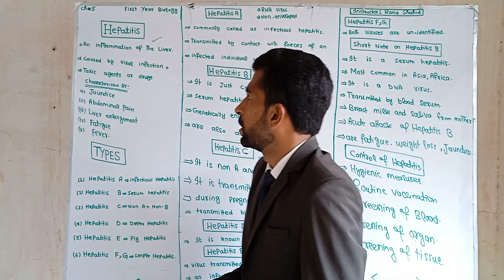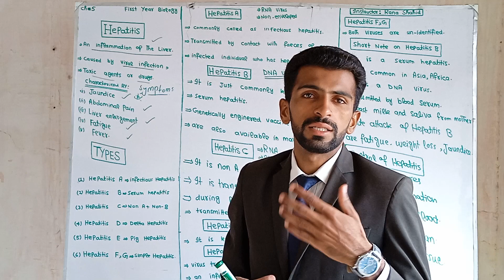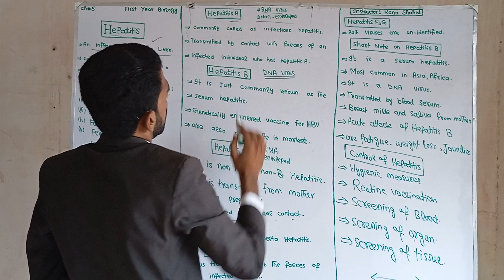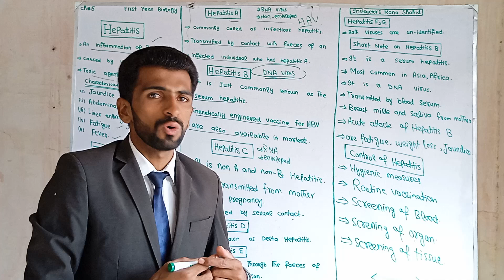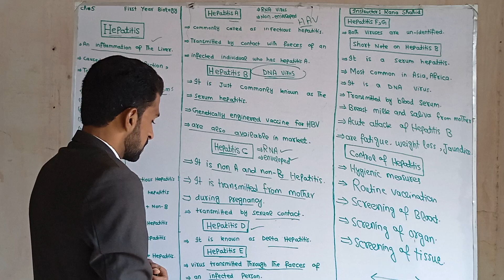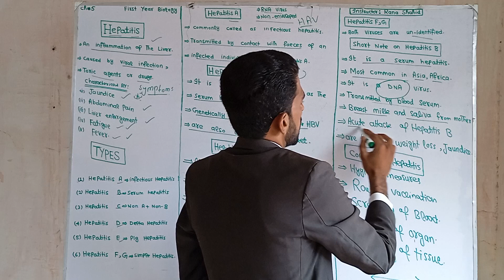Hepatitis//TYPES of Hepatitis//ch#5.//11th class biology//. Instructor Rana Shahid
Hepatitis is an#inflammation of liver.
It has types like A,B,C,D,E,F,G .
Some are enveloped and some are non enveloped.
jaundice is main symptoms of hepatitis.